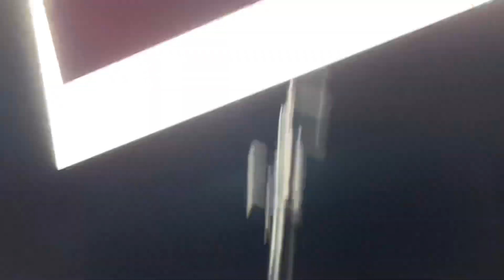anTRENament cu gang-ul - Testam o sală nouă